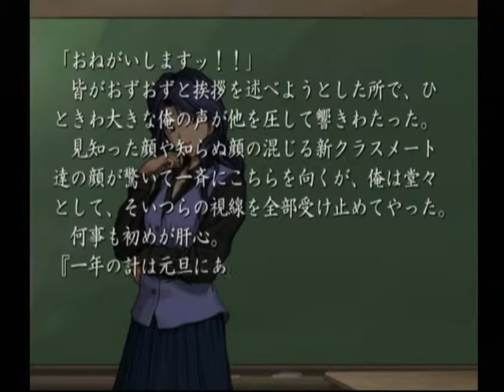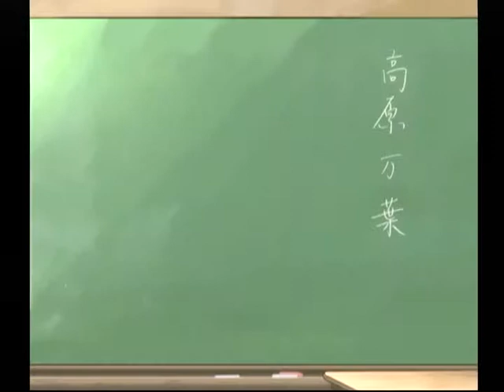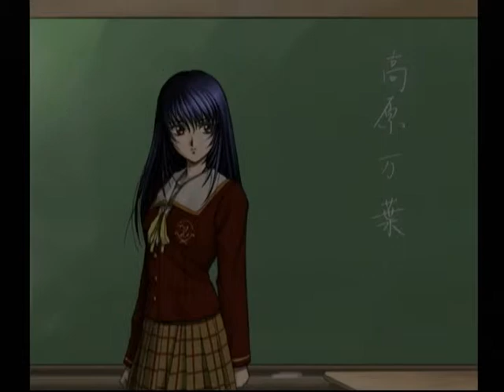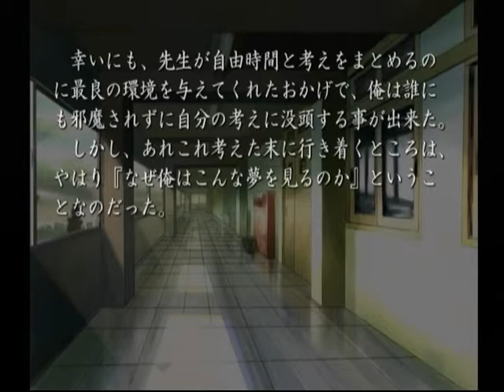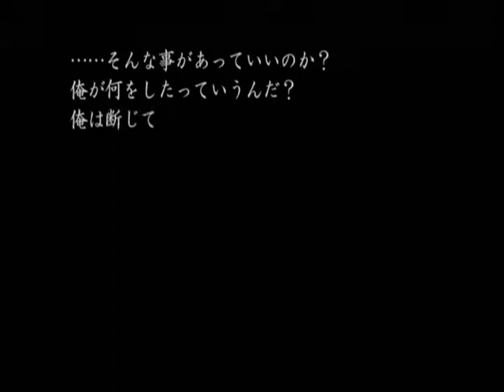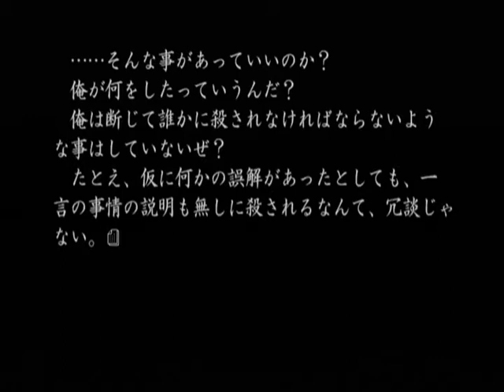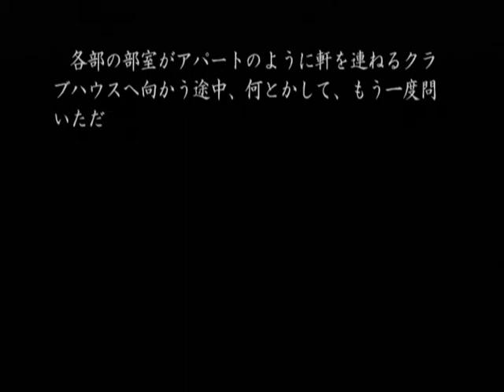【DC】久遠の絆 再臨詔 ベストエンド Part６４ 栞編 ～それに、今度の登場人物は自分ではなかった気がする 【スタートオンゲームズ】【スタゲー】【JAPAGE】